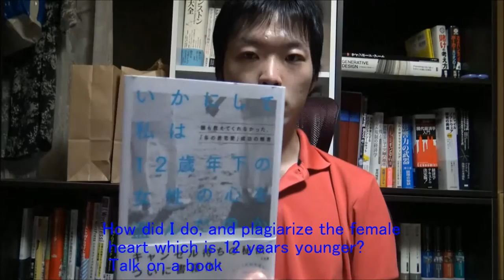モテの極み！ いい人は敬遠される？ 女性が敬遠する”優しいだけ”からの抜け方 ⇒ クリック！(ENG Sub)